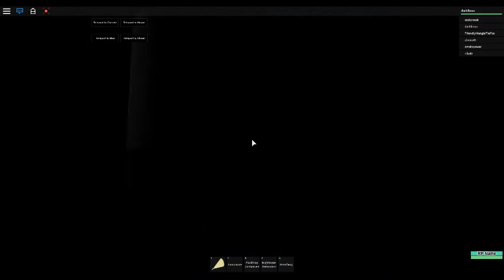five nigt at reter ;-; roblox five nigt at freddy 4